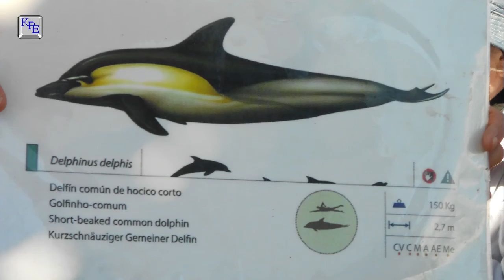MADEIRA - Bootsfahrt mit der Santa Maria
Wir sind mit der Santa Maria, ein Nachbau des Schiffes, mit dem Christoph Kolumbus 1492 Amerika entdeckte, aufs Meer zu den Delphinen oder Walen gefahren. Delphinen bekamen wir zu sehen. Anschließend ist das Schiff an der Küste entlang gefahren. Wir bekamen viele interessante Orte an der Steilküste zu sehen. Unter anderem fuhr das Schiff auch an der zweithöchsten Steilklippe der Welt, der Cabo Girão vorbei. Von unten vom Schiff konnten wir oben die Aussichtplattform mit dem Glasboden erkennen.